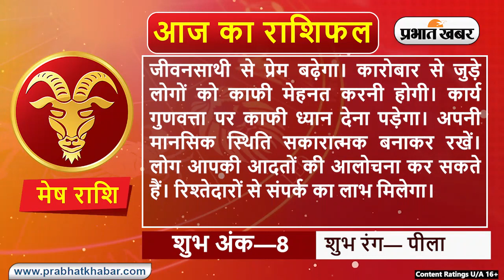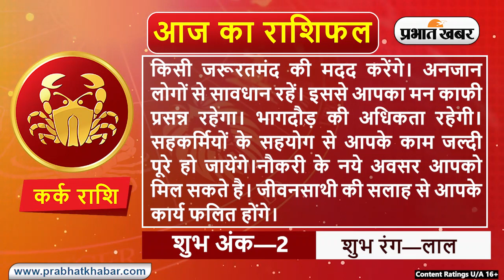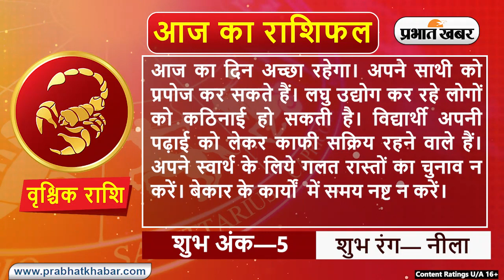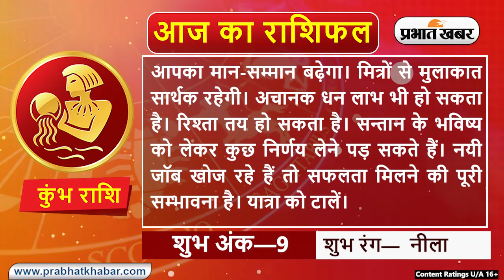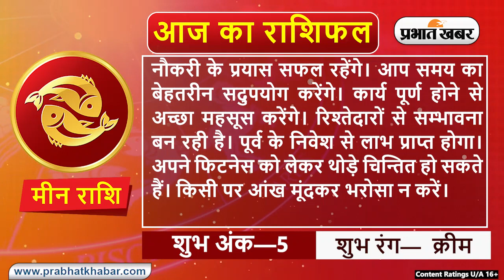Daily Rashifal 13 November, Monday : Aries से Pisces राशि के लिए कैसा होगा आज का दिन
Daily Rashifal 13 November, Monday :  आज का राशिफल Aaj Ka Rashifal में जानिए हिंदी में अपना दैनिक राशिफल  Daily Rashifal in Hindi.आपका दिन कैसा बीतेगा, आपका भाग्य और आपके लिए शुभ रंग क्या है? इन सवालों के जवाब Horoscope Today के जरिए मिलेंगे. आपका आने वाला वक्त कैसा होगा? Career कैसा रहेगा या फिर  Love Life कैसी होगी, यह सब जानने के लिए Money Rashifal, Career Rashifal, Love Rashifal पढ़ें. साथ ही जानिए मेष राशिफल Aries Horoscope, वृष राशिफल Taurus Horoscope, मिथुन राशिफल Gemini Horoscope, कर्क राशिफल Cancer Horoscope, सिंह राशिफल Leo Horoscope, कन्या राशिफल Virgo Horoscope, तुला राशिफल Libra Horoscope, वृश्चिक राशिफल Scorpio Horoscope, धनु राशिफल Sagittarius Horoscope, मकर राशिफल Capricorn Horoscope, कुंभ राशिफल Aquarius Horoscope, मीन राशिफल Pisces Horoscope.

क्या कहते हैं आपके सितारे, देखें मेष से मीन राशि तक सभी 12 राशियों के लिए कैसा रहेगा आज का दिन I 13 नवम्बर , 2023, सोमवार